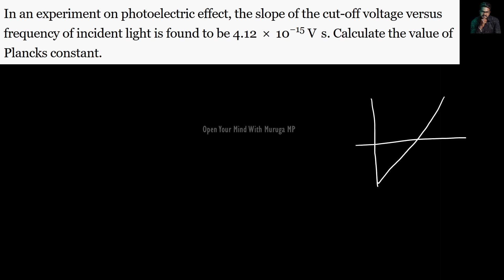Dual Nature|Radiation and Matter|Solution|11.6|Tamil|Physics 12|Muruga MP#physics12#tamil#ncert